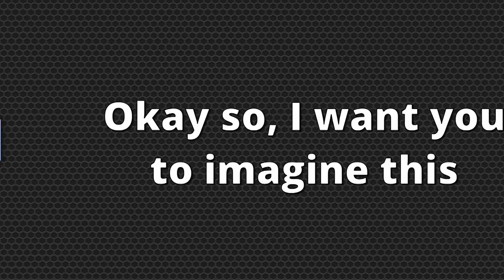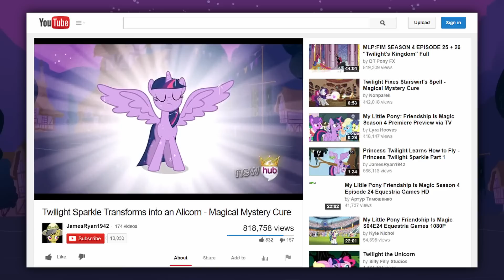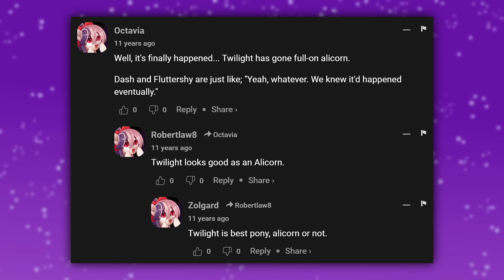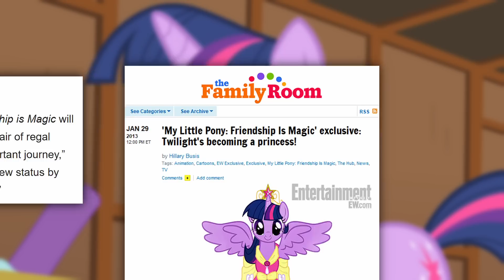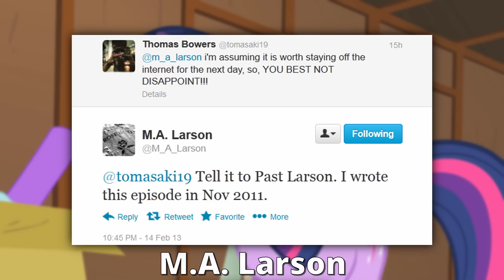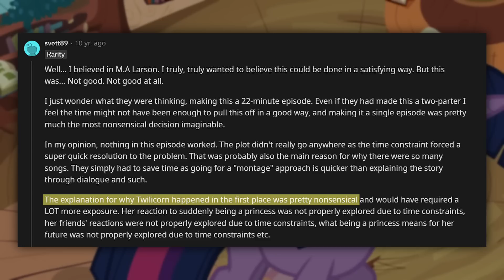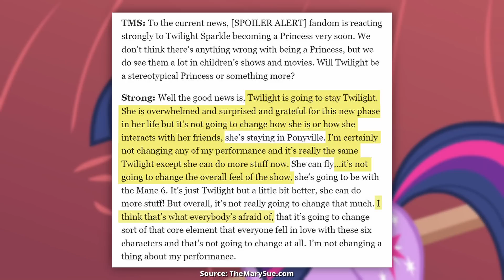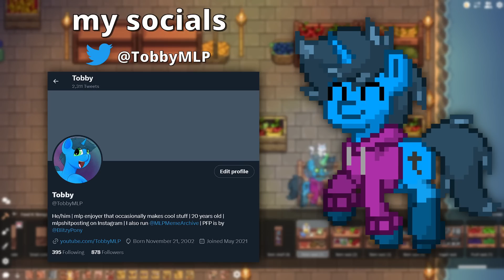Alicorn Twilight Sparkle | My Little Pony's BIGGEST Controversy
Ever since My Little Pony: Friendship is Magic's initial premiere in 2010, the pony Twilight Sparkle has always been one of the most popular characters in entire the show. However, the MLP fandom's devotion to her was tested when she transcended to Alicornhood in 2013; which caused a fair share of backlash from many MLP fans alike. So today, let's take a look at My Little Pony's BIGGEST controversy, Alicorn Twilight Sparkle.

List of music I used in this video in chronological order

Thanks for taking your time to watch this video of me talking about the purple book horse!